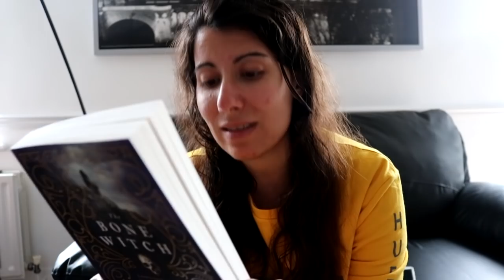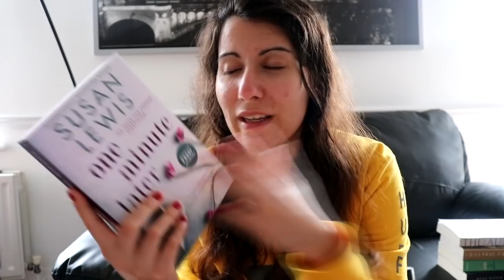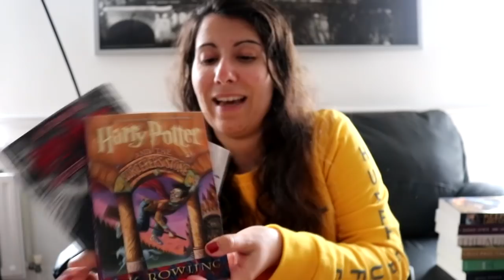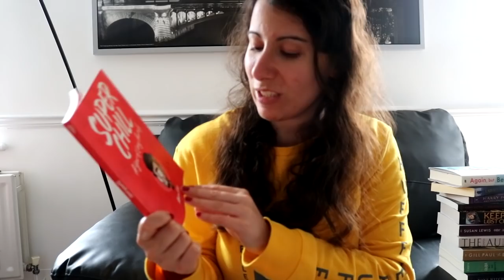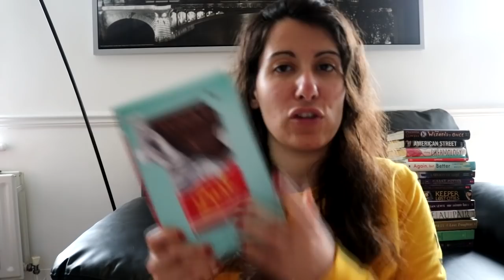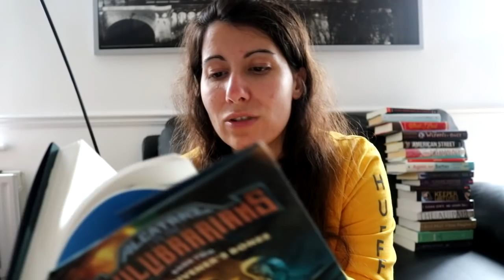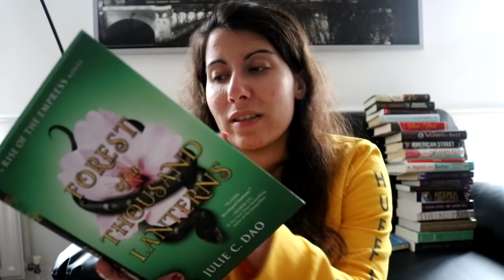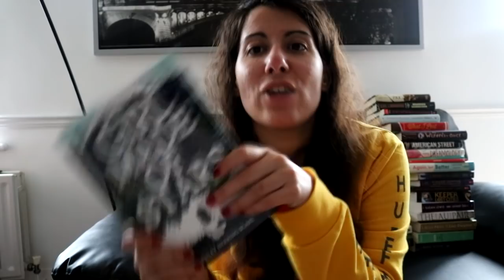os muitos livros comprados em NY